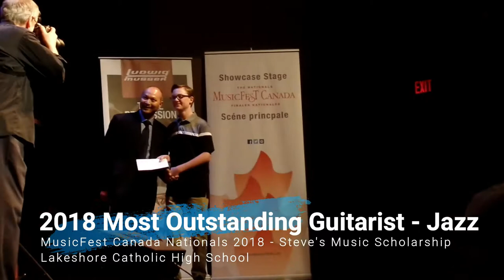2018 MusicFest Canada Most Outstanding Guitarist, 15 yr old Brandon Ruch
Wow...still can't believe this happened. I have to thank my music teacher Mr. Hebert for running THE most awesome music department at Lakeshore Catholic High School and for being the greatest conductor around as well as my guitar teachers Jack Mitchell and Dan Kozar whose talent is off the wall!!! Without their expertise and wisdom I certainly would not be where I am today. Also a huge shout out to the Lakeshore Catholic High School Jazz band. couldn't ask for anybody better than you guys, another gold standing performance! I am in awe of all of you.